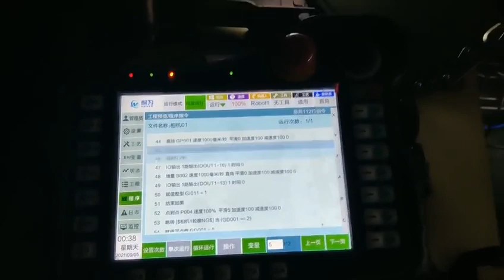robot 協作機器人配套視覺應用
作者昵称：耐为机器人向红清